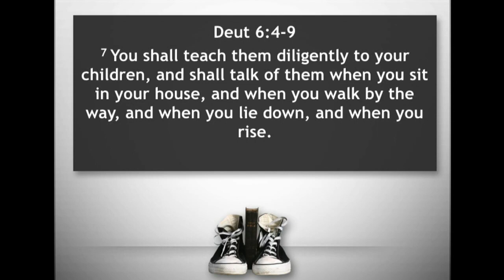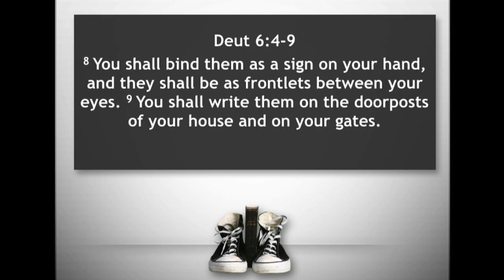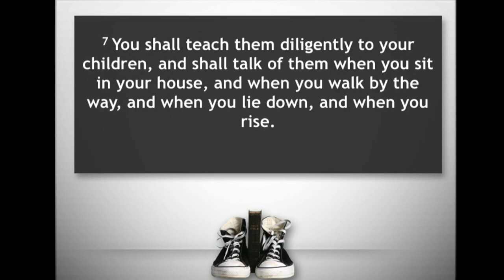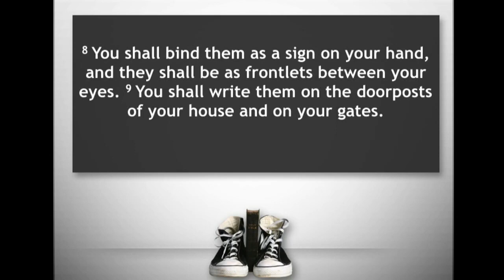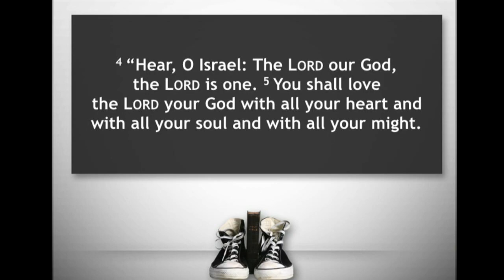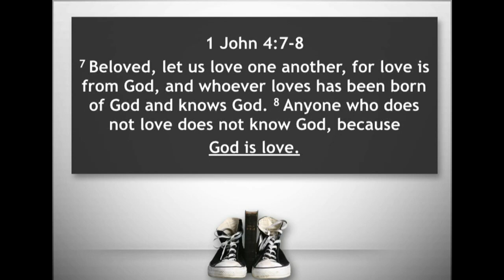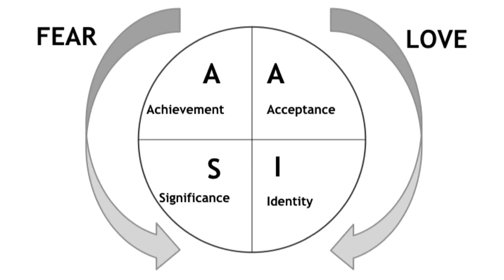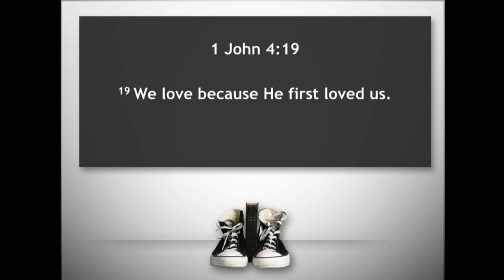Raising Disciples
Sunday Morning Sermon - February 16, 2020.
Join us this week as Pastor James Park shares with us about raising disciples.